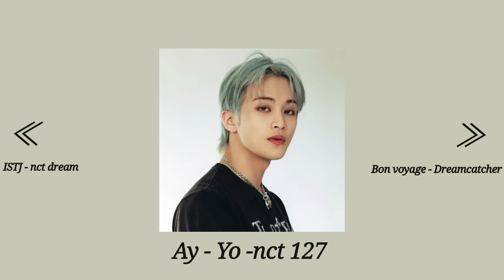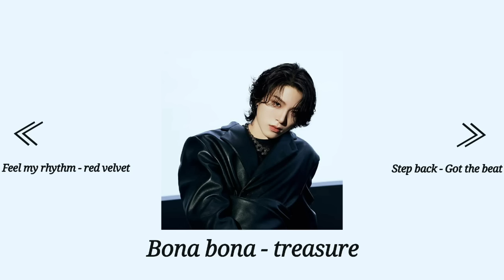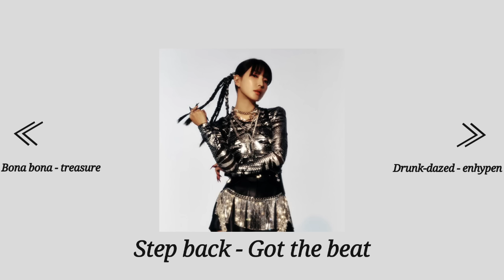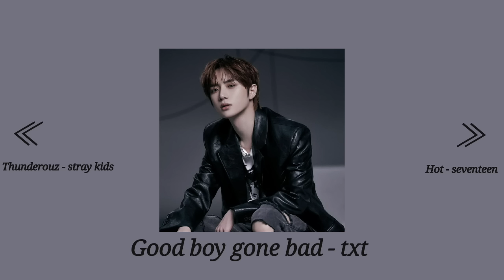Kpop playlist that will make you dance 💐💞